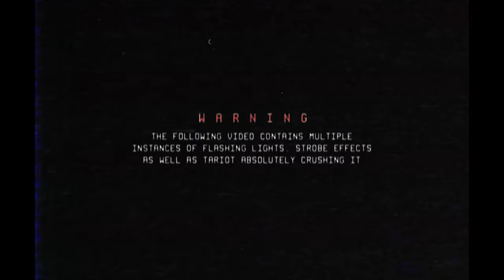Tariot - Alas feat. Tobias Rische (Official Music Video)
"All that hurts, Heals with time."

With their new single 'Alas' feat. Tobias Rische, metal band Tariot are giving their debut on Out Of Line Music. Welcome to the Family!

Credits:
Additional Vocals by Tobias Rische
Recorded by Verta Collective
Additional Programming by Sean Sundaran
Mixed and Mastered by Nicolas Delestrade
Director/Cinematographer/Editing/VFX by Island Boys